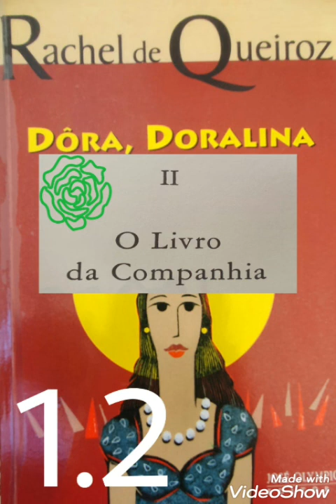Dôra, Doralina O Livro da Companhia 1.2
Olá a todos! sejam muito bem-vindos novamente à playlist de Dôra, Doralina de Rachel de Queiroz.
Um magistral romance sobre a emancipação feminina. Dôra, Doralina narra a história de Maria das Dores, viúva recente de um casamento de conveniência, que sai da sombra da mãe e de uma vida de submissão para viver em Fortaleza. Na capital do Ceará, Dôra torna-se atriz e passa a viajar pelo Brasil como integrante da trupe de uma Cia de teatro mambembe.

A obra está subdividida em 3 partes chamadas de livros, e cada um não possuem capítulos  enumerados, portanto eu o dividi, cada livro possui capítulos que eu enumerei, onde leio nesse vídeo a continuação do capítulo um. O segundo, Livro da Companhia está dividido assim:

1- p.113
2- p.154
3- p.159
4- p.176
5- p.183
6- p.186
7- p.199
8- p.210
9- p.213
10- p.214
11- p.218
12- p. 219
13- p.240
14- p.250
15- p.255